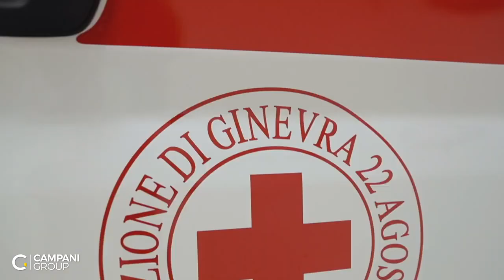Peugeot Boxer con allestimento per trasporto disabili by Campani Group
Ti serve un allestimento ad hoc per il tuo Veicolo Commerciale? Campani Group lo prepara su misura per te!